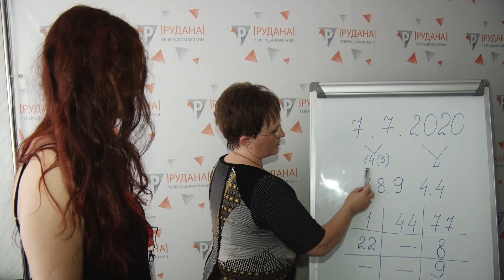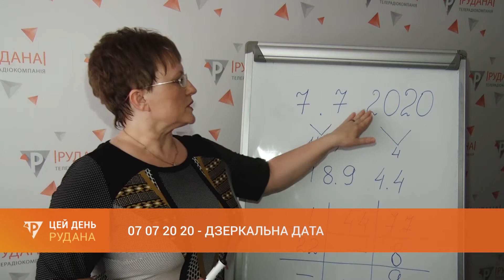07 07 20 20 - дзеркальна дата??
Сьогодні - липнева дзеркальна дата. Цифри 7.07 і числа 20 20 привертають пильну увагу нумерологів. Особливе ставлення до цієї дати у всіх, хто вірить у магію чисел. Вже зранку вони детально вивчали, що ж готує цей день. Як прочитати сімки на календарі - дізнаєтесь із сюжету на завершення випуску.